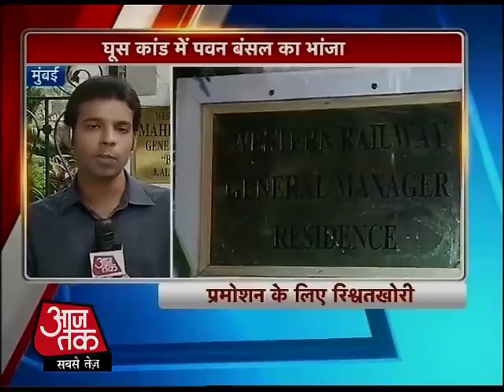Railway Guskand Bansal's nephew arrested overnight raid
CBI promotion of Railways said on Friday night Khangalti evidence. In this case, the CBI raided from Chandigarh to Mumbai. Railway Minister Pawan Kumar Bansal V Singla nephew was arrested by CBI on Friday. Singla from a member of the Railway Board has been accused of taking a bribe of Rs 90 lakh.